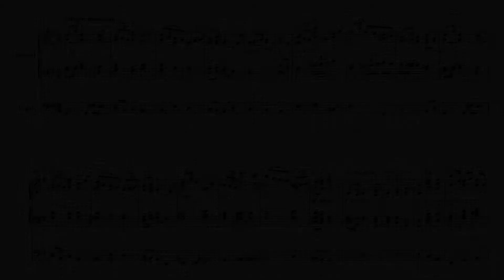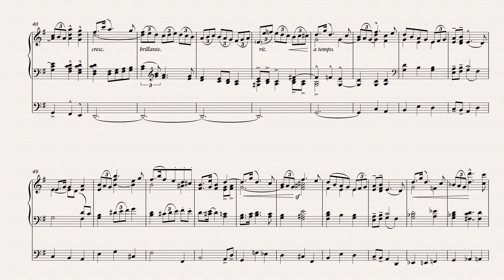F Maurice Jephson (1886 - 1917): Gaudeamus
Frank Maurice Jephson, born in Derby, was a promising young English composer who was killed in the First World War. His "Gaudeamus" for organ was first published in 1915 and a modern edition is available (for a limited period) published as a sample by SHP.

This recording was made using a sound library sample of the Hereford Cathedral organ produced by Lavender Audio of Suffolk, full details of which are available and using the Hauptwerk virtual organ software

A short biography of Frank Maurice Jephson is currently being prepared for the Rousseau Media He is best known for a number of easy piano pieces that were on the syllabus of the Associated Board of the Royal Schools of Music before he died.